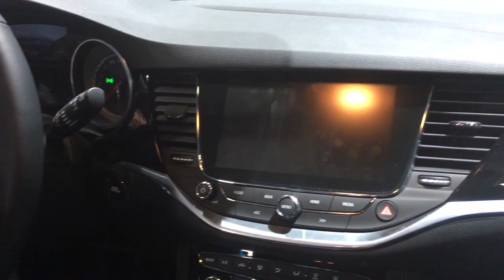Opel Astra Sports Tourer 2016 vs Ford Focus Turnier 2016